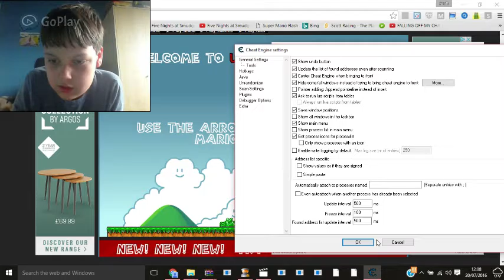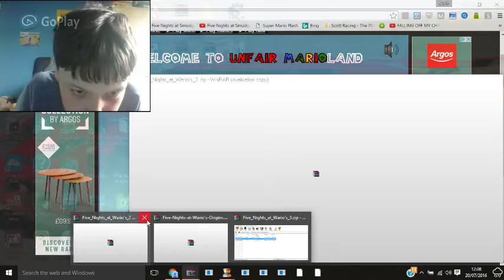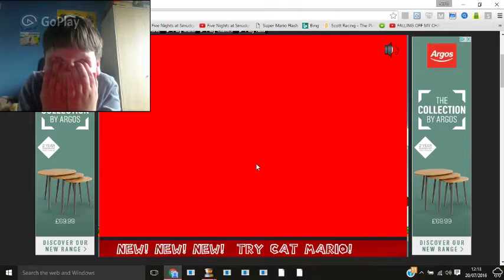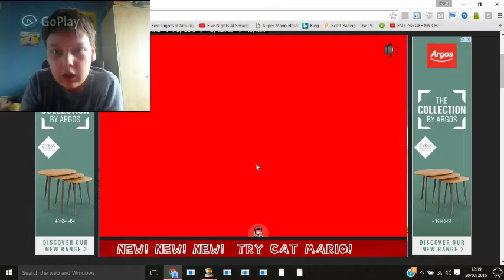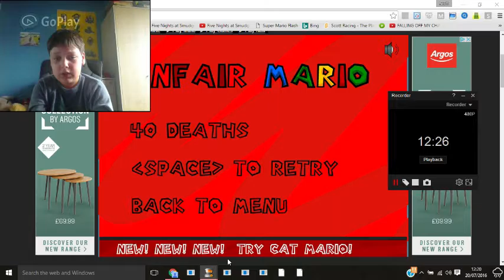Unfair Mario - Part 1 - MAXIMUM RAGE!!!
Let's Play Unfair Mario!

I Can Not Take The Rage That This Game Delivers I Have Never Raged So Hard IN MY LIFE!